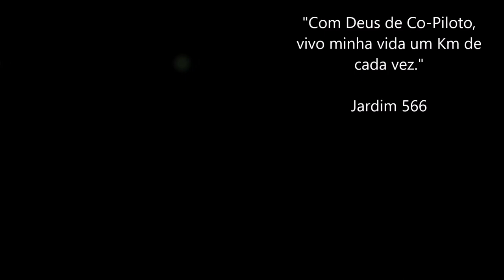Curacautin, cercado de Vulcões / Sul do Chile